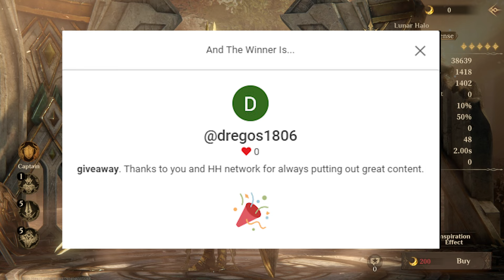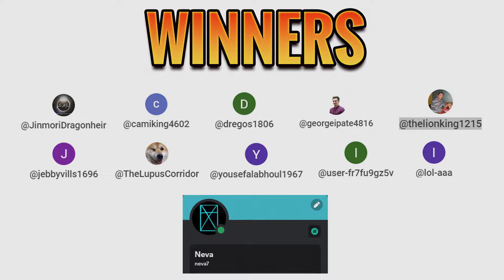PREPARE FOR LUNAR EVENT! GIVEAWAY RESULTS! - Dragonheir: Silent Gods - Season 2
PREPARE FOR THE LUNAR EVENT! GIVEAWAY RESULTS! - Dragonheir: Silent Gods - Season 2

00:33 Ardreth Overview
02:37 Journ
04:14 Shai'nachtan
05:45 Lossenia
07:00 Alton
08:43 Irzillas
09:59 Talwer
13:15 Giveaway Results